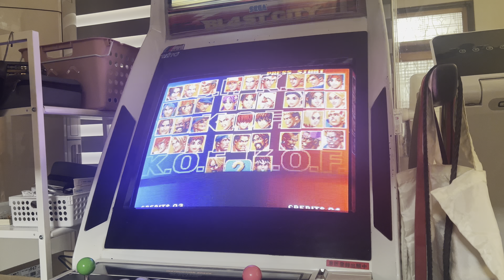킹오브 파이터즈98